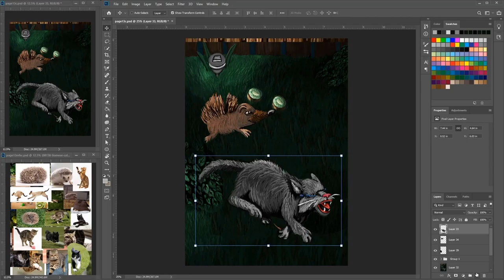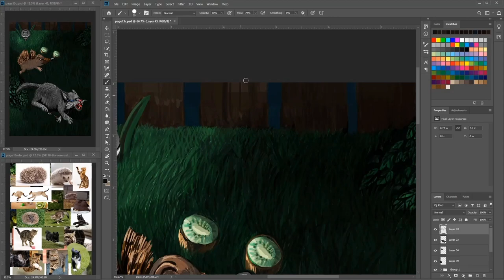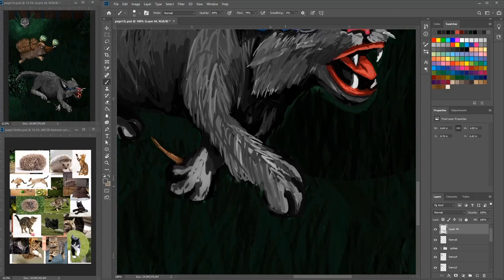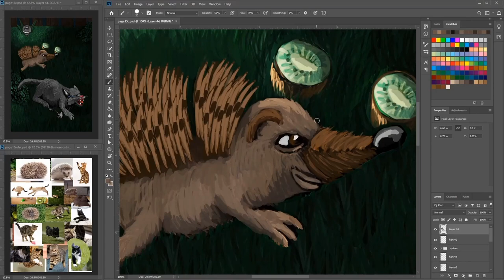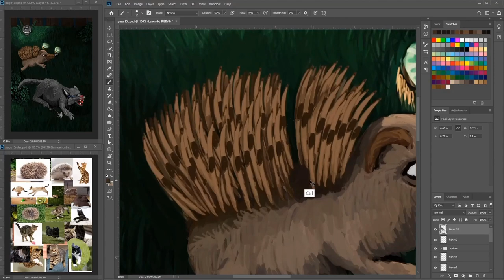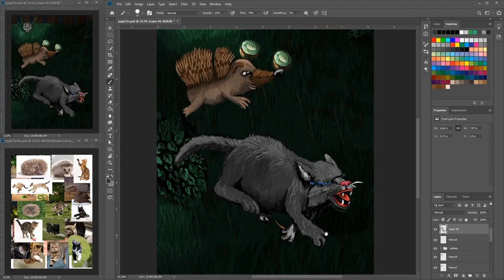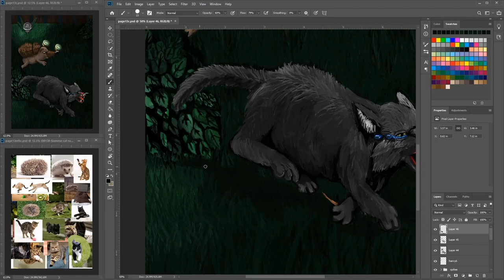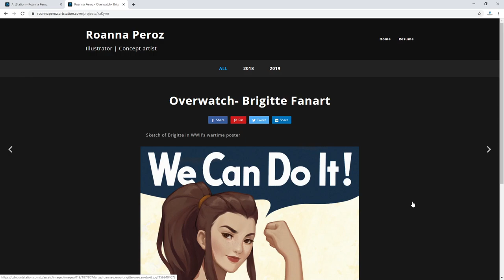Goals and working in studio with Roanna Peroz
Heya and welcome to another stream. In this weeks video you can see me painting a page from my book while I chat with a guest artist. My guest artist is Roanna Peroz Originally from India who is a concept artists. She has some great work and experiences we can learn from. We go into many topics about art and also what it like working in studio. It can be great working in a studio with people that all share the same goal as you. You can gain something from each other and learn along the way. Hope you do enjoy watching this video.